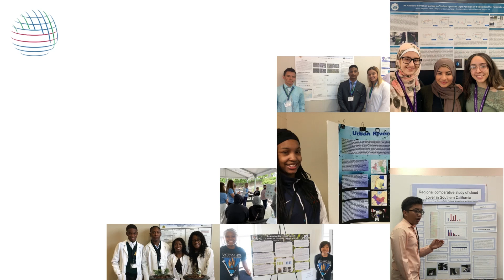Student Research Symposia - Dialogues With Dixon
Join YLACES President and Founder Dixon Butler as he speaks to Jennifer Bourgeault, US Country Coordinator for The GLOBE Program, about the benefits of Student Research Symposia.